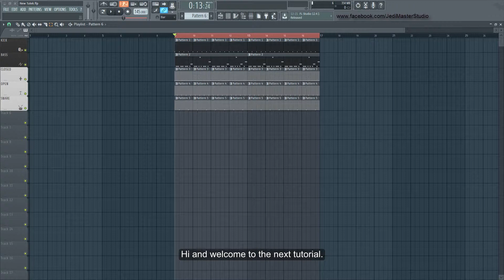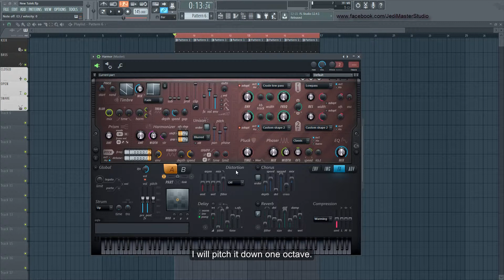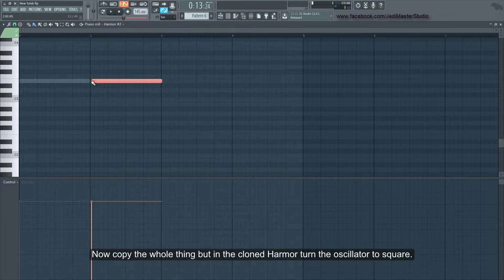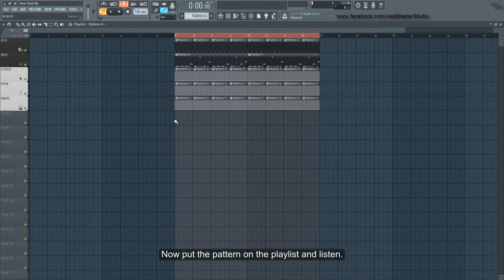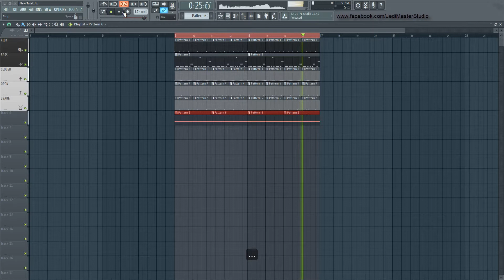FL Studio TUTORIAL - Komputerowe, Robotyczne Brzmienie PsyTrance